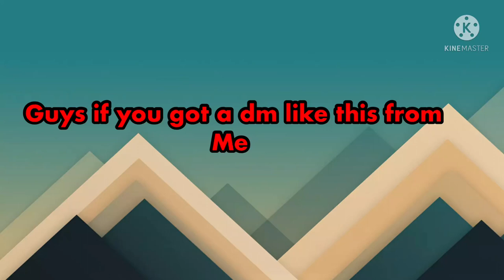MY ACCOUNT GOT HACKED guys @GoldenNinja50 @SoundDrout @MegaSquadMo so